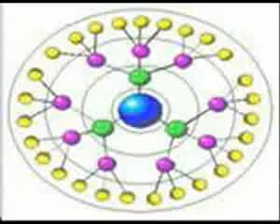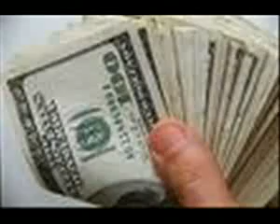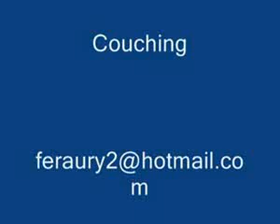El hombre rico de Babilonia - #44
¿Te gustó? Cómpralo en MercadoLibre.